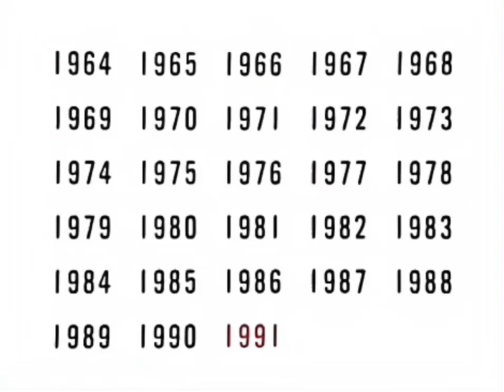ロッテCM (HD) 小泉今日子